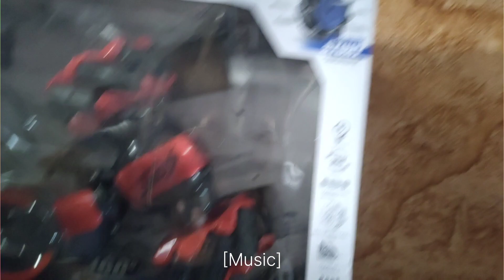Twisting Gesture sensing traverse crab racing car control with RC and smart watch!!!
Gesture sansing twist drift RC lateral double sided with smart watch